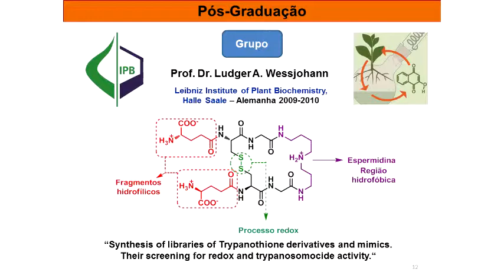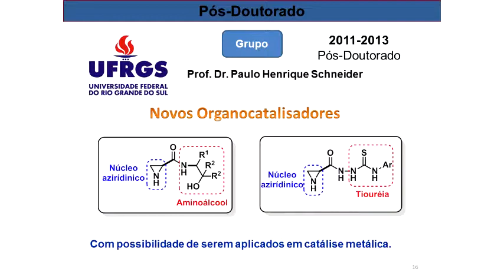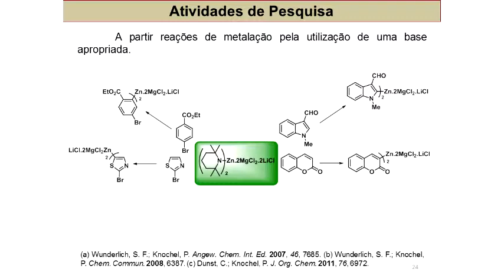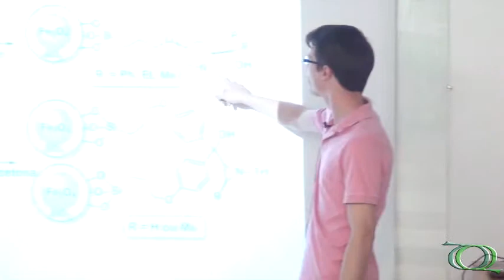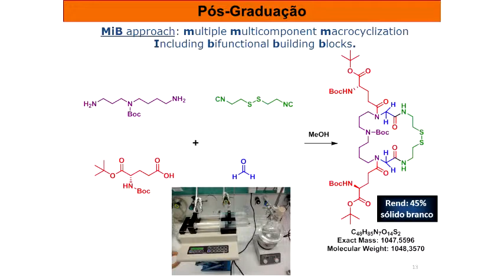2º Ciclo - 101 anos - Catálise Metálica Assimétrica - Pt.4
Última parte da palestra "Catálise Metálica Assimétrica: Preparação de Álcoois Quirais e seus derivados a partir de Reagentes Orgânicos de Zinco Poli-Funcionalizados e Aplicação de Novos Ligantes Quirais Suportados em Nanopartículas Magnéticas" do Prof. Dr. Ricardo Samuel Schwab (DQ/UFSCar).